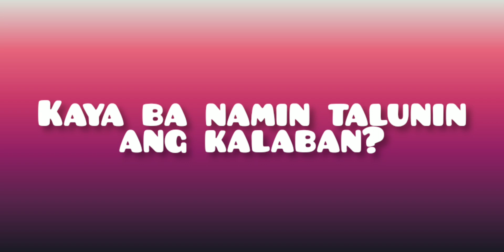Sakit ng Pugita|LoidSpy